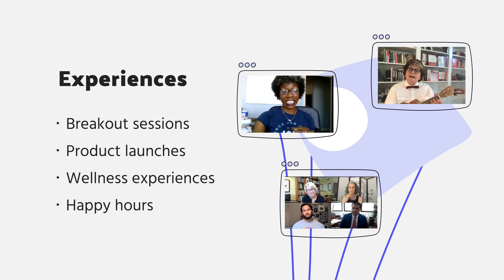The Collaborative: Virtual Sessions is BACK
The Collaborative: Virtual Sessions is an immersive experience designed exclusively for the social sector to gain insights, strategies, and inspiration. From fundraising and marketing best practices to the latest in technology and data, discover the tools and connections you need to accelerate your organization’s impact.